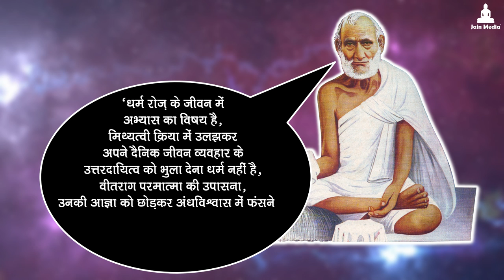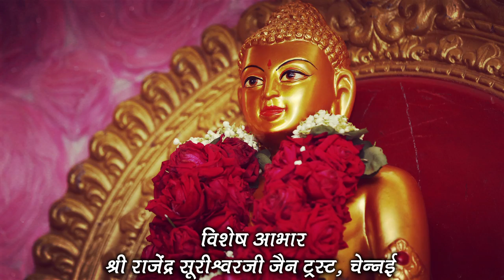अंधविश्वास से श्रावकों को बाहर निकाला था - श्री राजेंद्र सूरिजी की कथा | Shri Rajendra Suriji Story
अंधविश्वास से श्रावकों को बाहर निकाला था - श्री राजेंद्र सूरिजी की अद्भुत कथा

Kindly Save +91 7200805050 And Send Us You Name and City (Via WhatsApp).